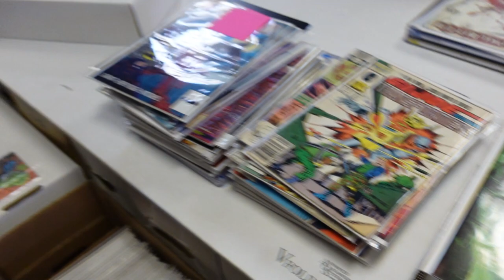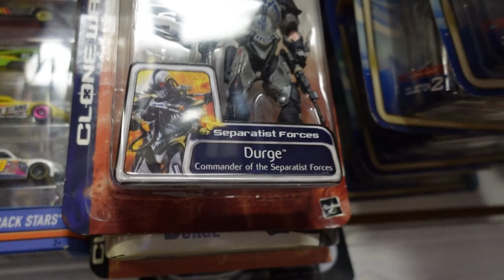LARGEST TOY COLLECTION IN ARKANSAS?? The Daycare kids toy shop toy hunting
The Daycare Kids toy shop in Arkansas is preeeeeety darn big! there is a big selection of vintage to recent collectibles to see here, to many to tell you so you have watch the video :)